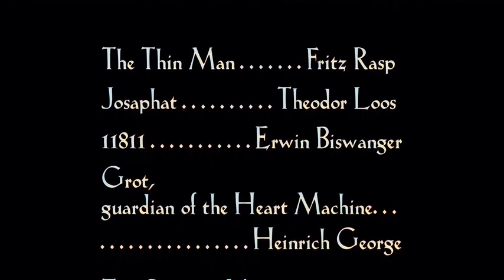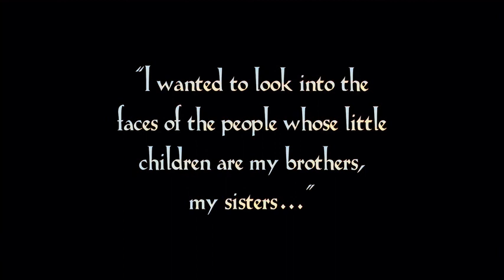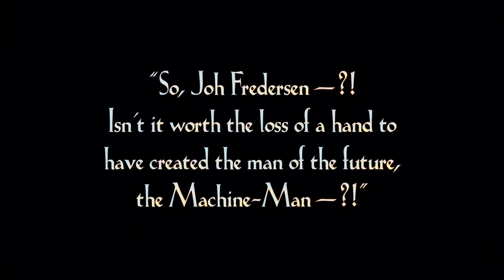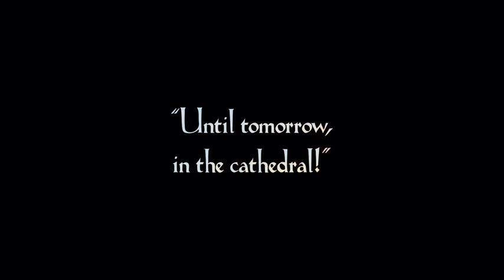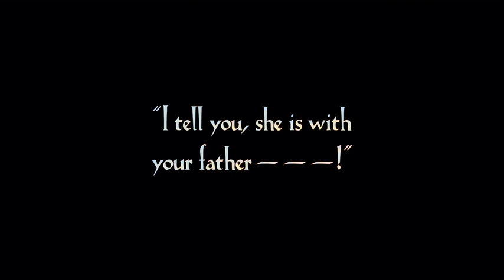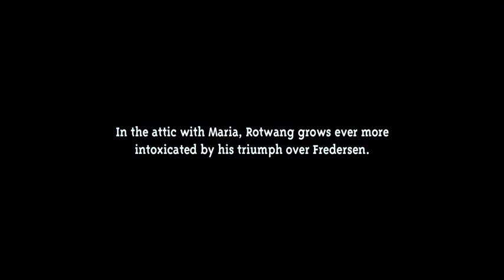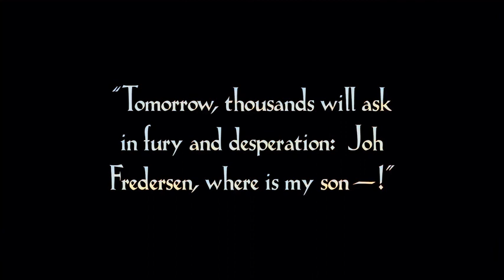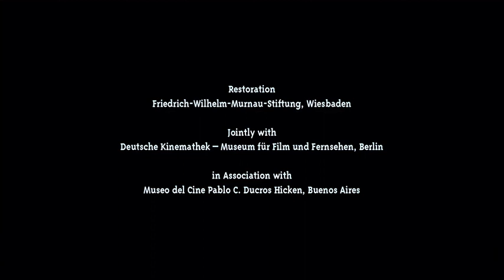Metropolis (1927) I Full Movie Colorized I Silent movie I scifi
In the 21st century, a metropolis with fantastic architecture lives under the yoke of a group of tyrants. Aristocrats lounge and entertain in sumptuous mansions and lush gardens, while the great mass of the population toils, sleeps and survives in the depths of the earth. A scientist invents a robot woman who must distract the oppressed from the rumbling revolt.

Film Cast:
Alfred Abel, Gustave Froehlich, Brigitte Helm, Rudolf Klein-Rogge, Theodor Loos, Fritz Rasp